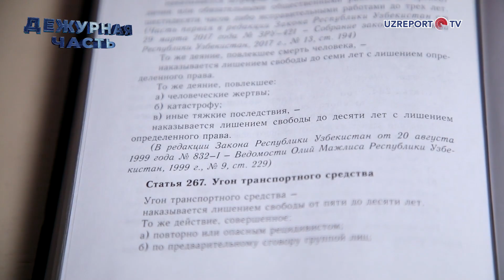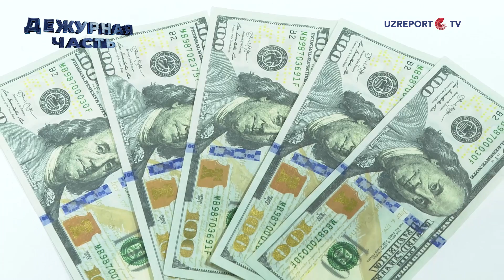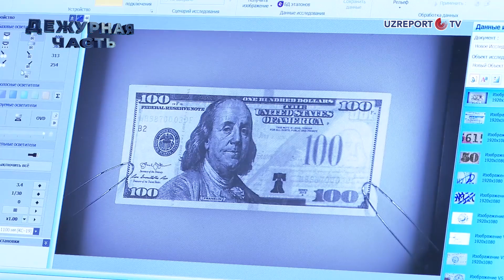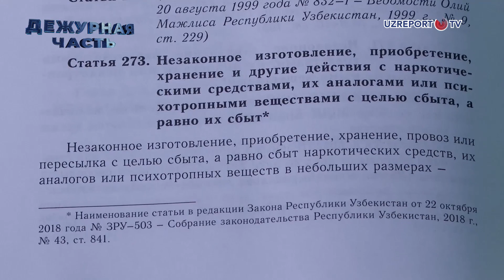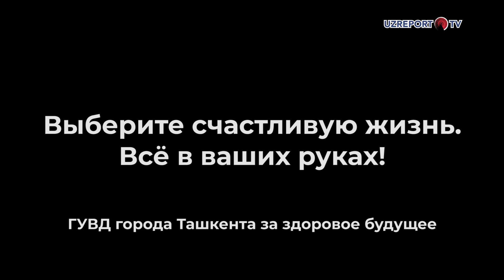Дежурная часть | Выпуск 19 | Сотрудниками ГУВД выявлен и пресечен факт торговли людьми